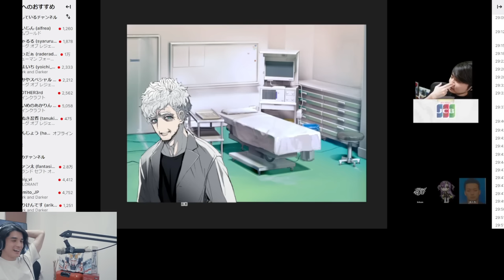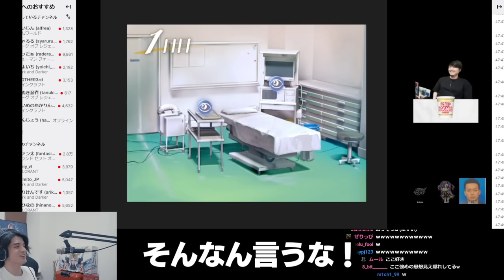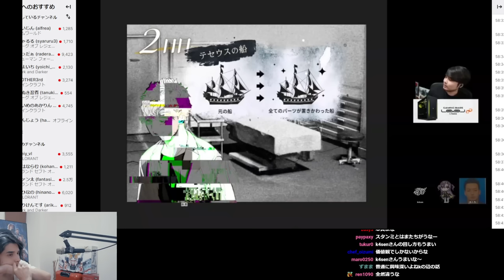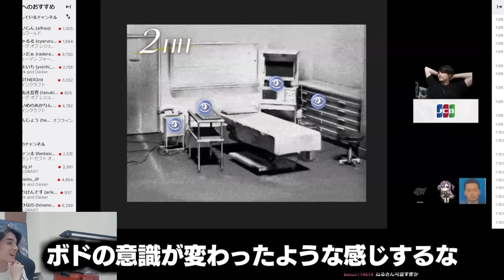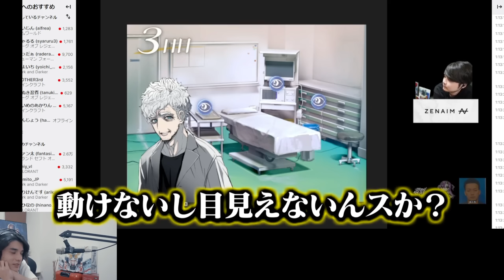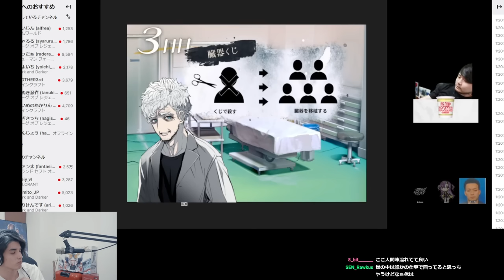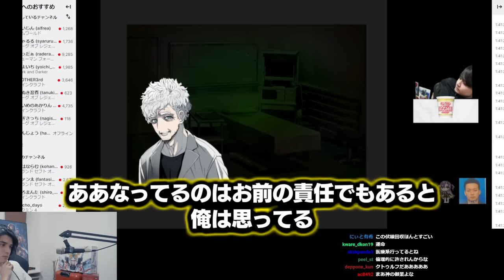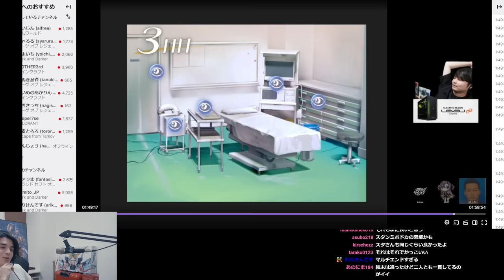ボドカがプレイするTRPG「カタシロ」を見て、感情を動かされまくるスタンミじゃぱん【※ネタバレあり】